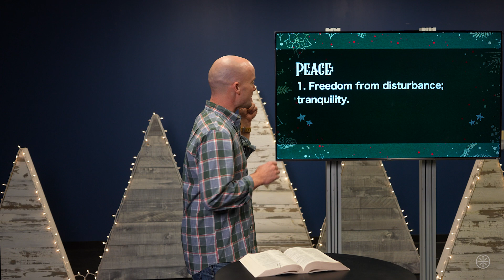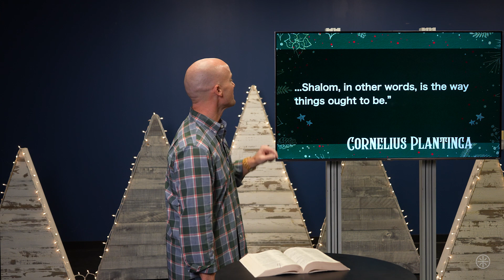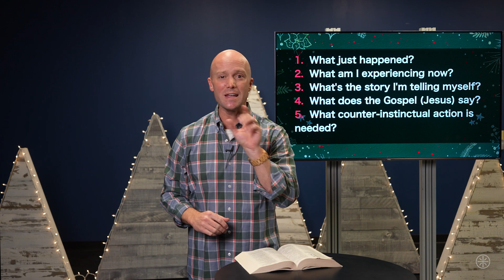Christmas at Doxology -- Week 1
Speaker:  Chris Freeland